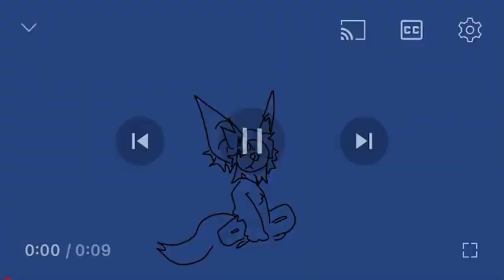[tw] (6ones/no reupload)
LMFAO IM SO SORRY ☠️☠️

Title and description archived